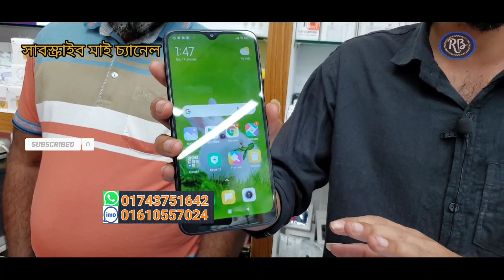যারা খুঁজছেন কমদামের ইউজ ফোন Used mobile phone price in Bangladesh 2023√used phone price in bd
যারা খুঁজছেন কমদামের ইউজ ফোন Used mobile phone price in Bangladesh      2023√used phone price in bd rb_gadget used iphone used_mobile_price_in_bangladesh google jamuna_future_park usa indian vairal tiktok

Used mobile phone price in Bangladesh      2023√used phone price in Bangladesh 2023√used iPhone price
used_mobile_price_in_bangladesh _2023

2022 সালের শেষ অফার আজ সস্তায় ইউস ফোন লো প্রাইস ইউজ মোবাইল ফোন

rb gadget
used mobile
used phone

RB gadget

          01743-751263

  দর্শক আমাদের কাছে এনড্রয়েড ফোন এবং আইফোনের সকল মডেল এবং সকল কালেকশন পাবেন। আপনারা যদি চান তাহলে আমাদের কাছ থেকে আপনারা used phone কিনতে পারেন অথবা ইনটেক ফোন কিনতে পারেন। আমাদের প্রতিটি ফোনের সাথে রয়েছে গ্যারান্টি এবং ওয়ারেন্টি সুবিধা। আপনারা চাইলে নিশ্চিন্তে আমাদের ফোন গুলো কিনতে পারেন। আমাদের ফোন গুলা কপি বা নকল নয় কেউ যদি প্রমাণ করতে পারেন তাহলে তাকে তিনগুণ টাকা ফেরত দেয়া হবে। আপনি চাইলে নিশ্চিন্তে আমাদের কাছ থেকে ফোন গুলো অর্ডার করতে পারেন। আমরা ঢাকার ভিতরে হোম ডেলিভারি এবং ঢাকার বাইরে কুরিয়ার সার্ভিসের মাধ্যমে ফোনগুলো প্রেরণ করে থাকি। আমাদের দোকানে আপনাকে স্বাগতম।

allah hafez.